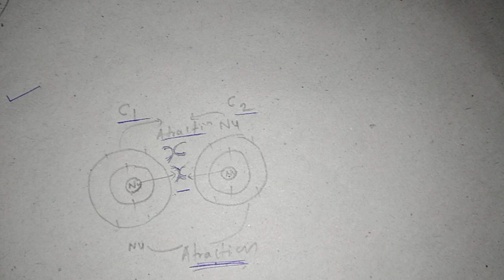Why Carbon not form tetra bonds